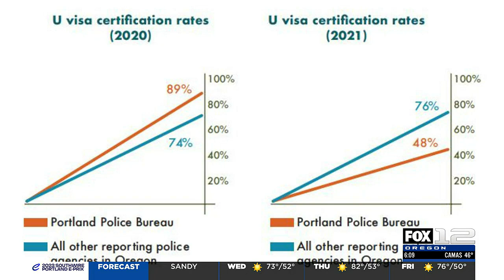Report: Portland police may have improperly denied dozens of crime victim visas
The Portland Police Bureau may have improperly denied dozens of special visa request for undocumented immigrants who were victims of crimes.